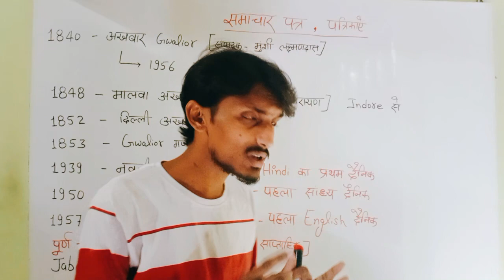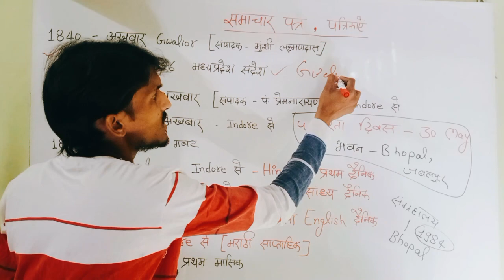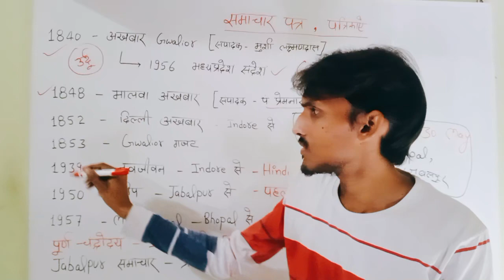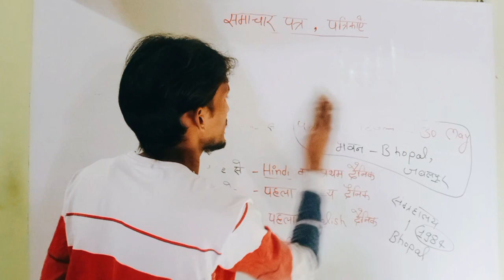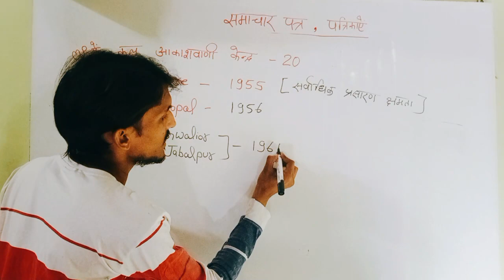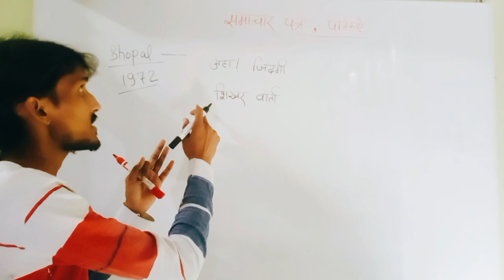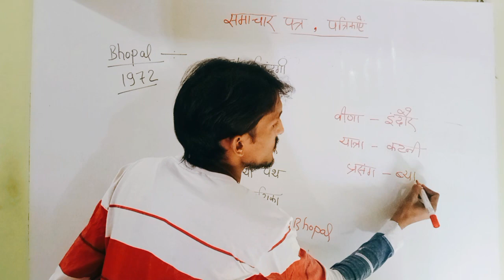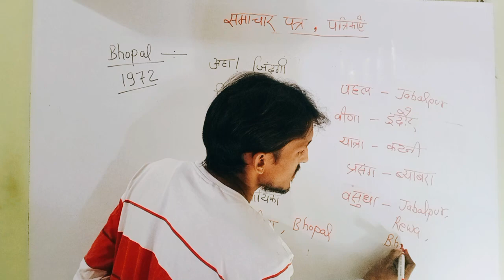समाचार पत्र और पत्रिकाऐं MP GK in Hindi by Vikash Dhakar || Jail Prahari , MP Police Constable